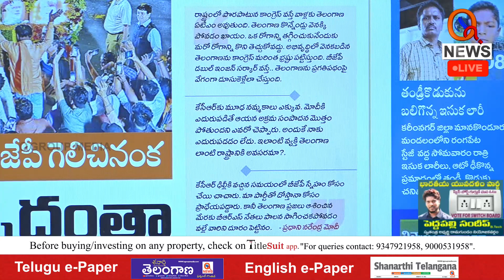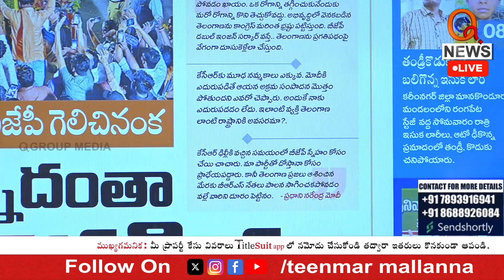మోసపోయిండ్రు...మోసం చేశిండ్రు | Teenmarmallanna | Qnews